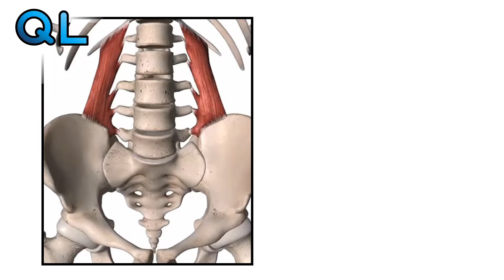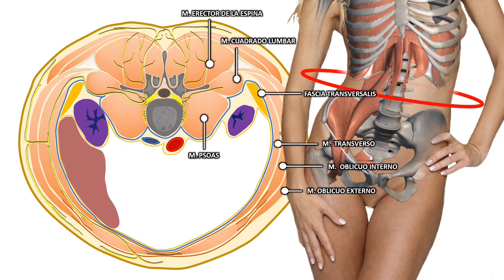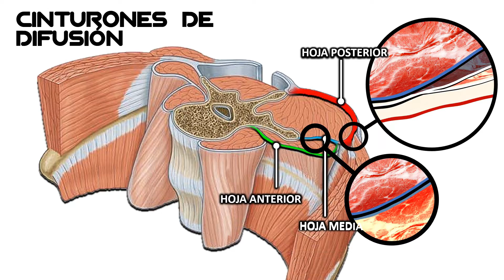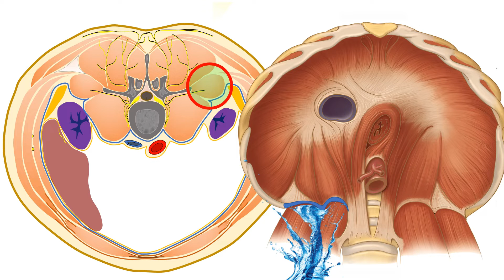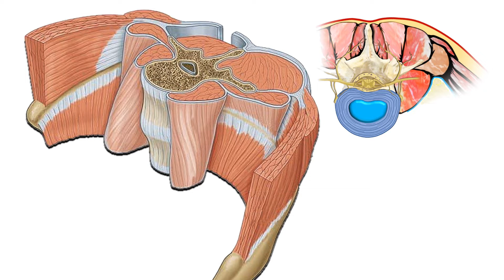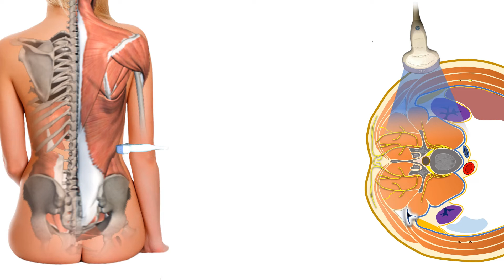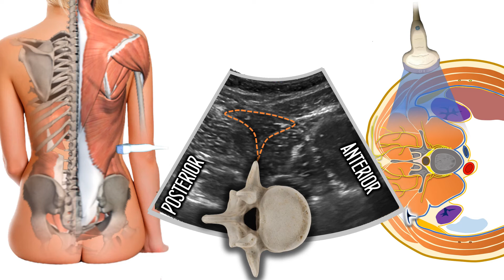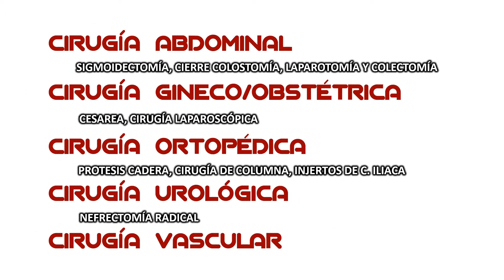BLOQUEO DEL CUADRADO LUMBAR